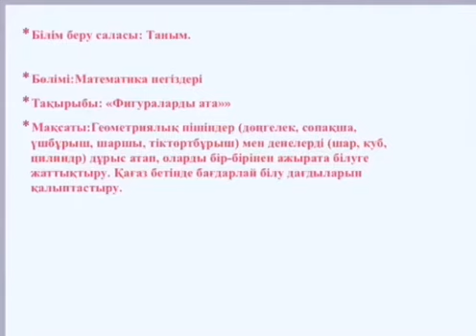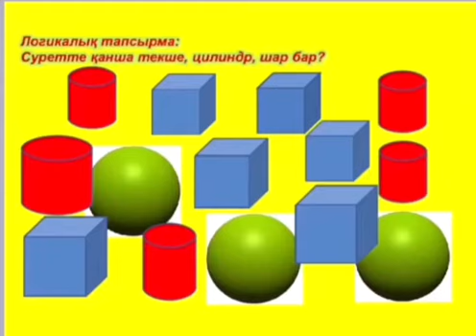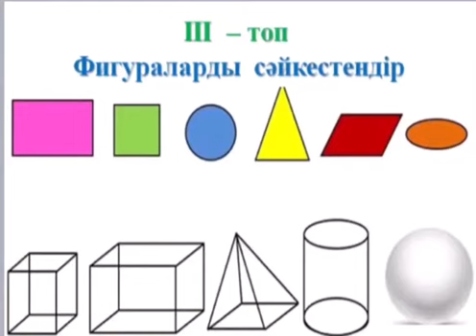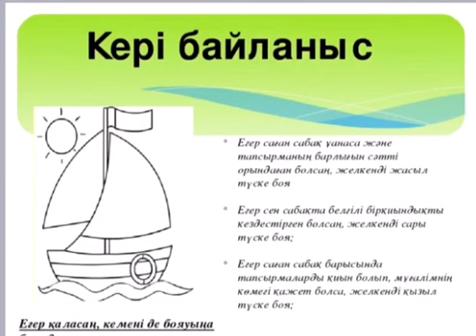Нургалымова Динара Кумаровна, воспитатель старшей группы я/с №6 г. Павлодара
ОУД в режиме дистанционного обучения. Старшая группа
Образовательная область: "Познание"
Раздел: " Основы математики
Тема: Геометрические фигуры